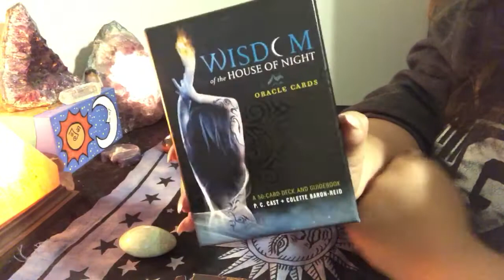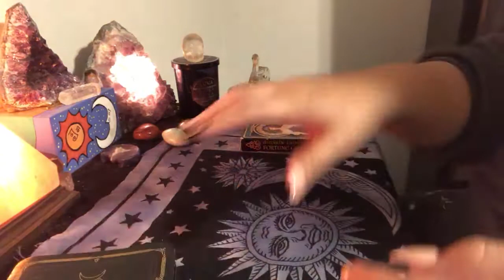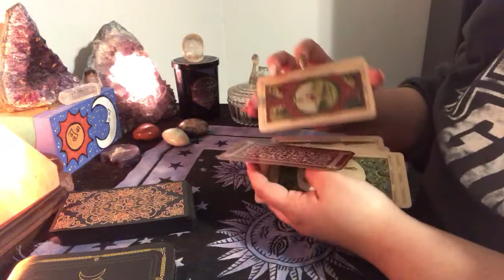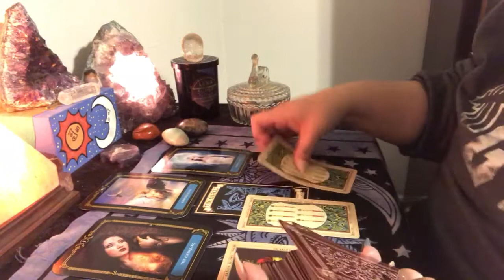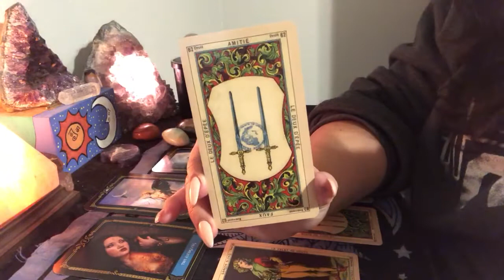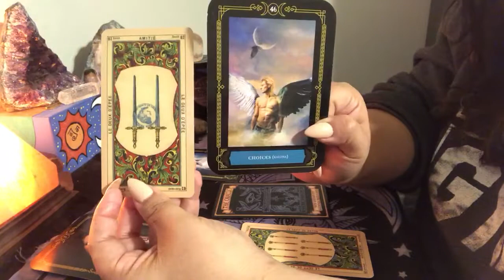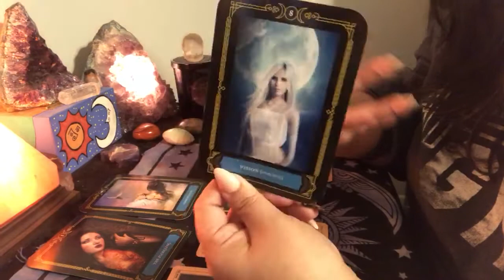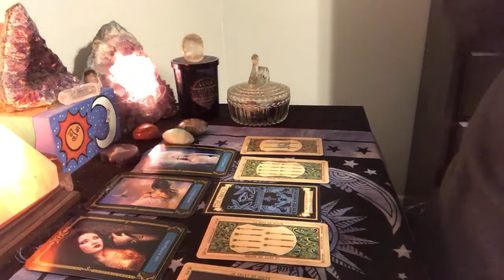Client Reading: Full Moon for K 2/28/18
Deck used:
Wisdom of the House of Night Oracle
Madame Endoras Fortune Cards
Etteilla Tarot

📬Send me love mail:
Rose